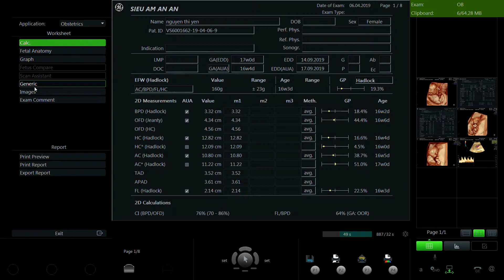NGUYỄN THỊ YẾN